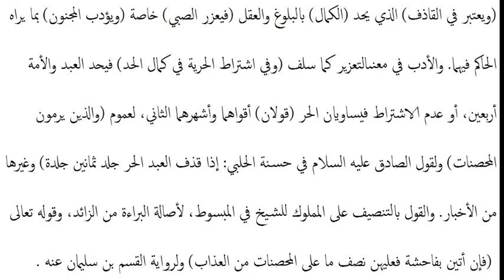شرح لمعه ششم،سبق:96 (أو أنا لست بزان) هذا مثال للتعريض/Sharh e lumaa part6 lessan 96